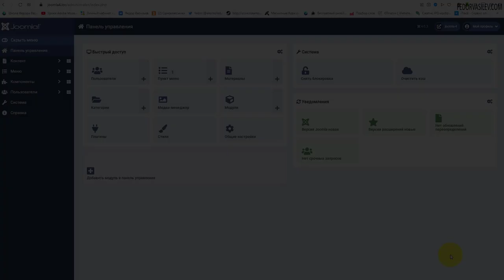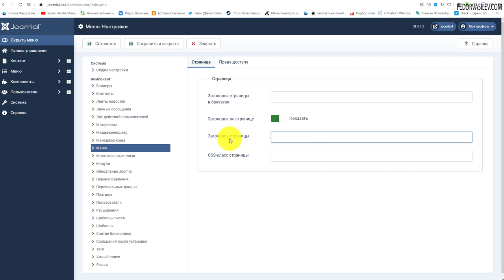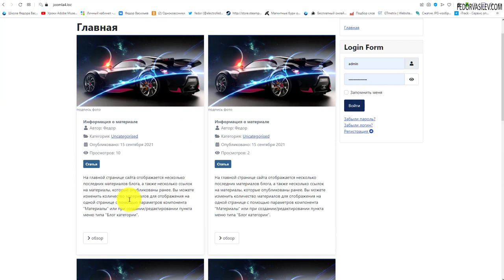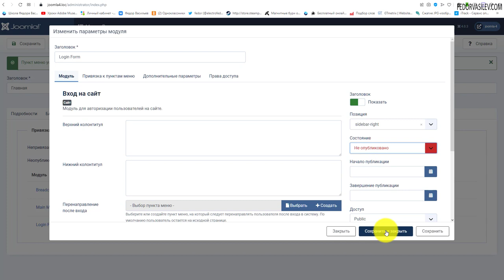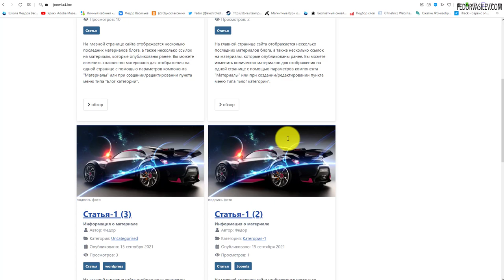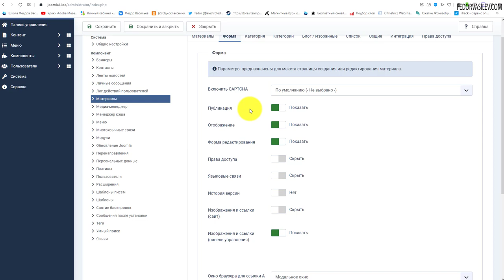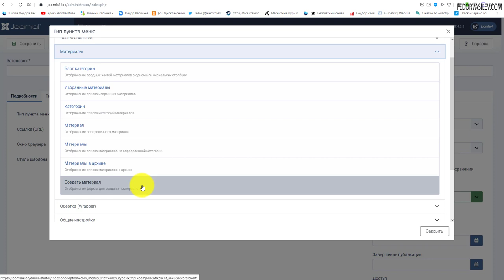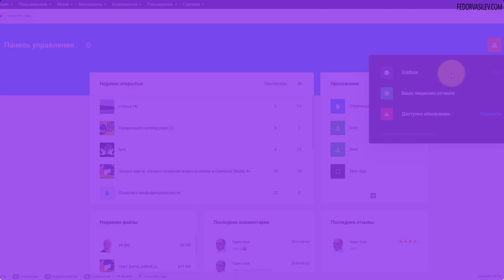Joomla 4 - Тип пункта меню - Материалы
В этом видео разберем все типы пунктов меню касаемо вывода на сайт статей сайта.